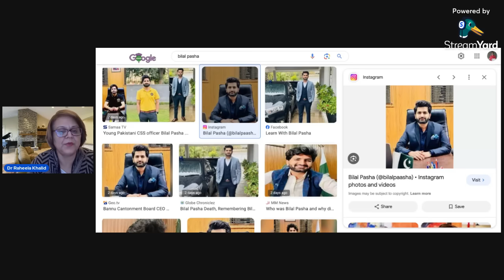CSP Bilal Pasha Death News No more with Us bilalpasha bilal rip css mcqs pakistan Bilal Pasha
Mental Health Stigma in Pakistan
Politics in Pakistan